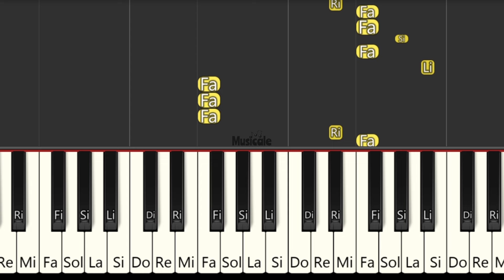HYPNODANCER MEME - TUTORIAL DE PIANO FÁCIL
Hypnodancer PVZ
canciones con melodica
PIANO Tutorial
Easy piano
PIANO BEGINNER
PIANO FÁCIL
Easy PIANO
piano iniciante